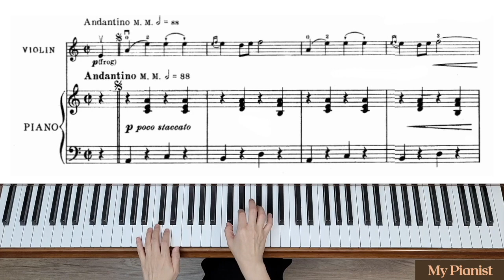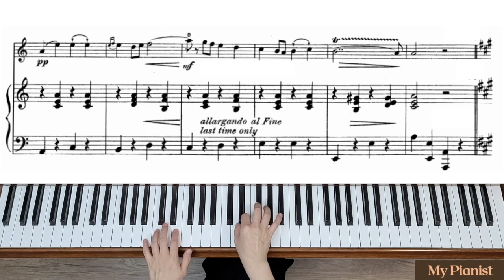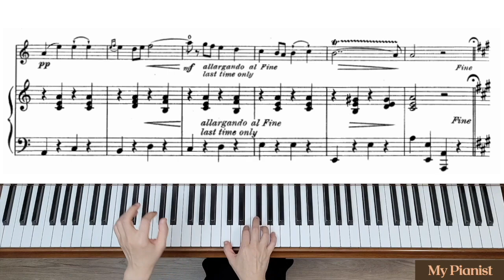Gabriel-Marie - La Cinquantaine for Violin and Piano: Piano Accompaniment [Fast]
[Fast Tempo]
Andantino = M.M. 132 bpm